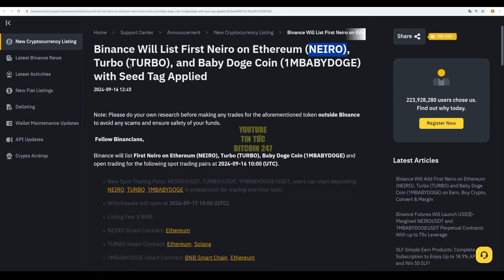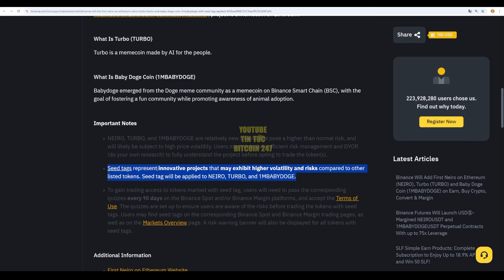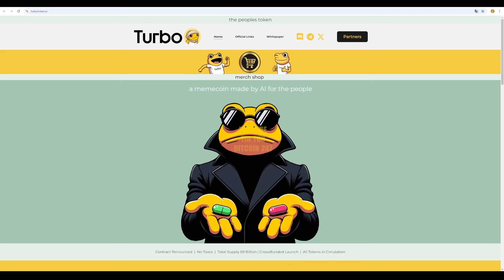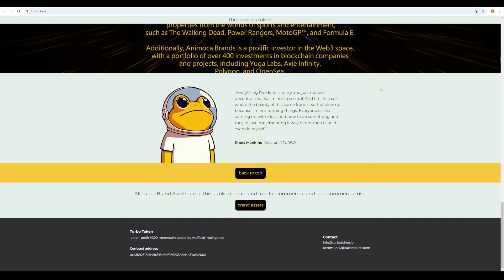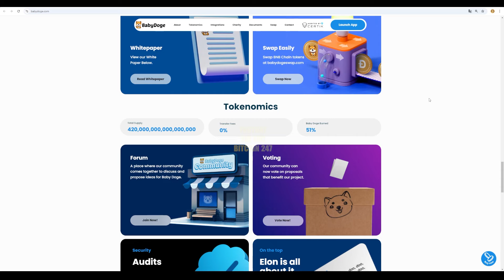Binance niêm yết 3 đồng coin mới, giá tăng 44% sau vài phút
➥ Tin tức Bitcoin hôm nay ngày 16/9: Binance xác nhận niêm yết ba đồng meme coin – Neiro, Turbo và Baby Doge Coin. Thông báo này đã thúc đẩy biến động giá đáng kể, phản ánh sự hưng phấn của thị trường.